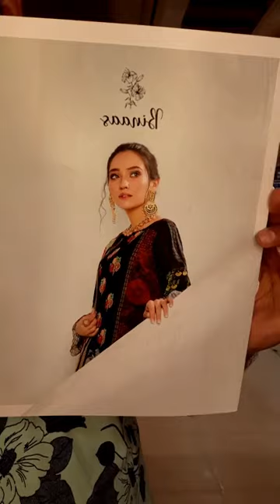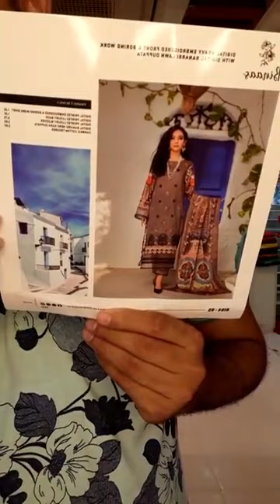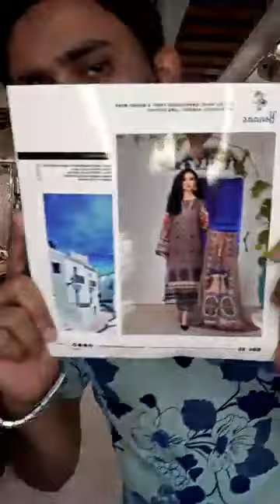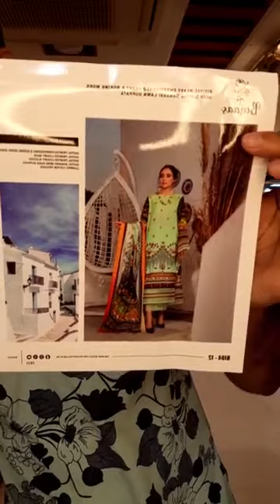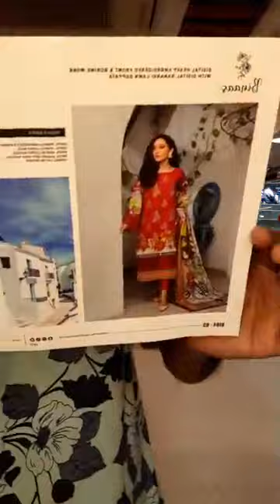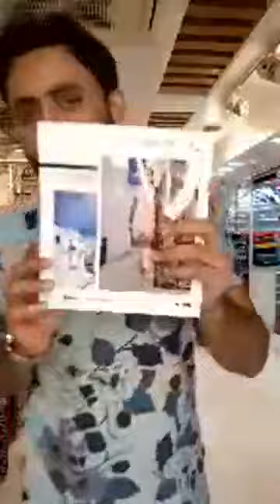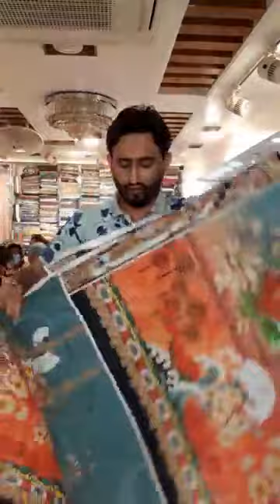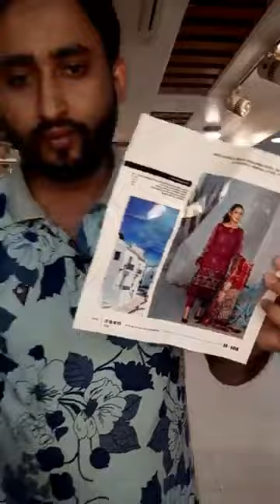💕 Binaas 💕🥰👉 Exclusive luxury lawn embroidered collection 2021 💕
Live with 👉💕 Binaas  💕🥰
👉 Exclusive luxury lawn embroidered collection 2021 💕
Available in  showroom  and Online for home delivery